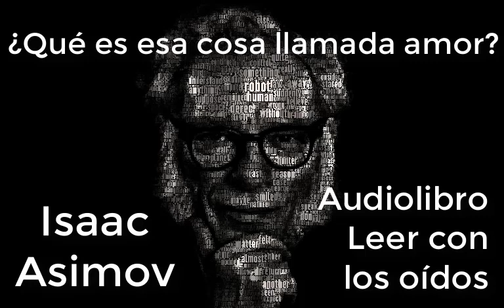¿Qué es esa cosa llamada amor? (01d01) de Isaac Asimov AUDIOLIBRO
¿Qué es esa cosa llamada amor?.
De Isaac Asimov.
-Pero son dos especies
-dijo el capitán Garm, estudiando las criaturas que le habían llevado desde el planeta.
Hinchó sus órganos ópticos y los enfocó en resolución máxima.
Hizo relampaguear la franja cromática.
Botax se alegraba de seguir nuevamente los cambios cromáticos después de pasarse meses en una célula espía en el planeta, tratando de interpretar las ondas sonoras moduladas emitidas por los nativos.
Comunicarse por relampagueos era casi como estar en casa, en el lejano brazo Perseo de la galaxia.
-No son dos especies
-le corrigió-, sino dos formas de una especie.
-Pamplinas, son muy diferentes.
Vagamente perseicas, gracias a la Entidad, y no tan repulsivas como otras formas de vida exteriores.
Contornos razonables, extremidades reconocibles.
Pero sin franja cromática.
¿Pueden hablar?
-Sí, capitán Garm.
-Botax se permitió un intervalo prismático discretamente reprobatorio-.
Los detalles constan en mi informe.
Estas criaturas forman ondas sonoras mediante la garganta y la boca, una especie de tos complicada.
Yo mismo he aprendido a hacerlo
-añadió con sereno orgullo-.
Es muy difícil.
-Revuelve el estómago, Bien, eso explica sus ojos planos y no extensibles.
Como no hablan cromáticamente, los ojos son casi inservibles.
Ahora bien, ¿por qué insistes en que son una sola especie?
El de la izquierda es más pequeño, sus zarcillos, o lo que sean, son más largos y las proporciones parecen ser diferentes.
Tiene bultos y el otro no.
¿Están vivos?
-Vivos, pero inconscientes, capitán.
Los han sometido a tratamiento psíquico para impedir que se atemoricen, con el fin de facilitar nuestros estudios.
-¿Pero vale la pena estudiarlos?
Vamos retrasados y nos quedan por lo menos cinco mundos de mayor relevancia para investigar y explorar.
Mantener una unidad de estasis temporal es costoso, así que me gustaría devolverlos y continuar...
Pero el cuerpo húmedo y esmirriado de Botax vibraba de ansiedad.
Sacó la lengua tubular y la curvó sobre la nariz chata, volviendo los ojos hacia dentro.
Extendió la mano de tres dedos en un gesto de negación, mientras su lenguaje pasaba casi totalmente al rojo profundo.
-La Entidad nos guarde, capitán, pues ningún mundo posee mayor relevancia que éste para nosotros.
Tal vez nos estemos enfrentando a una crisis suprema.
Estas criaturas pueden ser las formas de vida más peligrosas de toda la galaxia, capitán, precisamente porque existen dos formas.
-No te entiendo.
-Capitán, he estado trabajando en el estudio de este planeta y me ha resultado de lo más difícil, pues es único.
Es tan único que apenas comprendo ciertas facetas.
Por ejemplo, casi toda la vida del planeta consiste en especies que tienen dos formas.
No hay palabras para describirlas, ni siquiera conceptos.
Sólo puedo referirme a ellas como forma primera y forma segunda.
Si me permites emplear sus sonidos, la pequeña se llama "hembra" o "mujer" y la grande, "macho" o "varón"; de modo que las criaturas mismas son conscientes de esa diferencia.
Garm hizo una mueca de disgusto.
-Qué desagradable medio de comunicación.
-Además, para producir vástagos ambas formas deben cooperar.
El capitán, que se había inclinado para examinar a los especímenes, con una expresión que combinaba el interés con la repulsión, se enderezó de inmediato.
-¿Cooperar?
¿Qué tonterías dices?
No hay atributo de la vida más fundamental que el hecho de que cada criatura viviente produzca sus vástagos en íntima comunicación consigo misma.
¿Qué otra cosa hace que valga la pena vivir la vida?
-Una de las formas produce el vástago, pero la otra debe cooperar.
-¿Cómo?
-Me resultó difícil determinarlo.
Es algo muy privado y en mi búsqueda por la literatura disponible no encontré una descripción exacta y explícita.
Pero he podido realizar deducciones razonables.
Garm meneó la cabeza.
-Es realmente ridículo.
La floración es el acto más sagrado y más privado de todos.
En decenas de miles de mundos es igual.
Como dijo Levuline, el gran fotobardo: "En tiempo de floración, en tiempo de floración, en el dulce y delicioso tiempo de floración, cuando ...
-Capitán, no lo entiendes.
La cooperación entre ambas formas produce (no sé exactamente cómo) una mezcla y una recombinación de genes.
Es un recurso por el cual cada generación crea nuevas combinaciones de características.
Las variaciones se multiplican y los genes mutantes se expresan casi de inmediato, mientras que con el sistema de floración deben transcurrir milenios.
-¿Me estás diciendo que los genes de un individuo se pueden combinar con los de otro?
¿Sabes lo ridículo que es eso, a la luz de todos los principios de la fisiología celular?
-¡Pero tiene que ser así
-se defendió Botax, nervioso, bajo la mirada atónita del otro-.
La evolución se acelera.
Este planeta es una turbamulta de especies.
Se supone que hay un millón y cuarto de especies de criaturas.
-Lo más probable es que se trate de una docena y cuarto.
No aceptes sin reservas lo que lees en la literatura nativa.